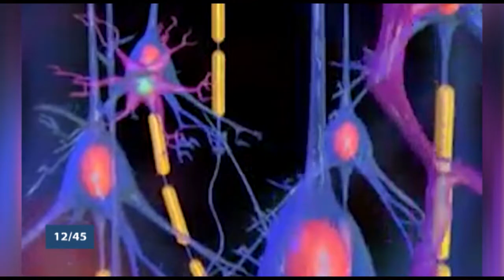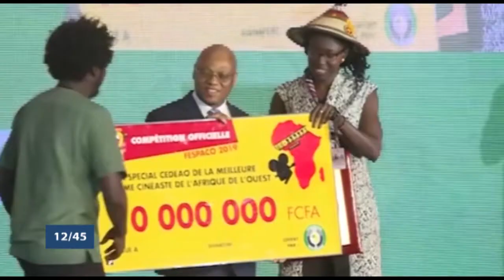Le 12 45 du mardi 5 mars 2019 avec Estelle PAZOU